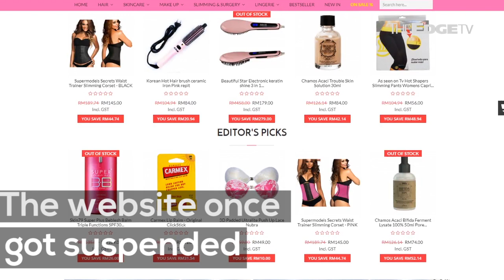UPSTART: The Secret to Standing Out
Just about everyone is selling beauty products these days, so what do you have to do to stand out from the crowd, and take on the giants? Here’s how one young entrepreneur does it.